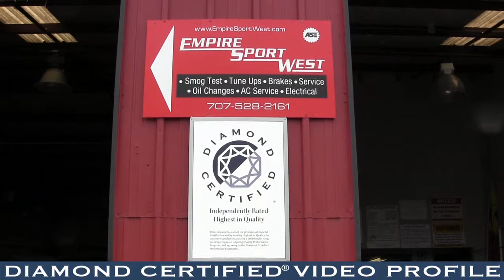Empire Auto Repair & Smog - Diamond Certified Video Profile